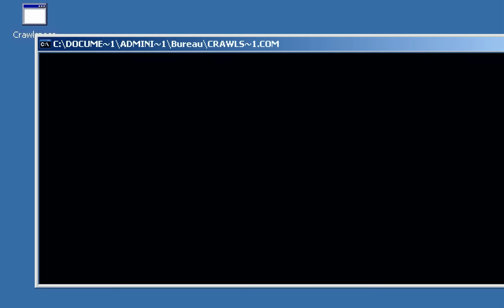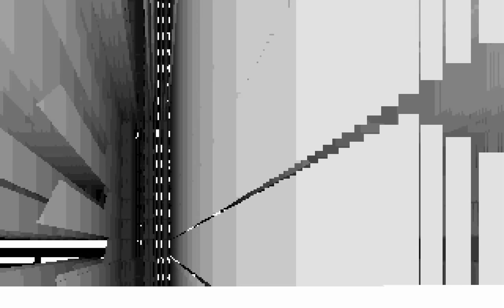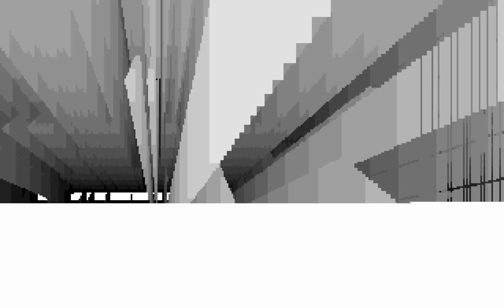Crawlspace by RSI (MS-Dos, 2015)